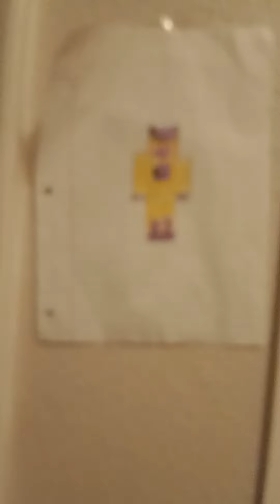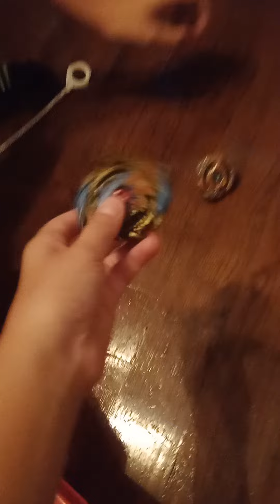beyblade part 3